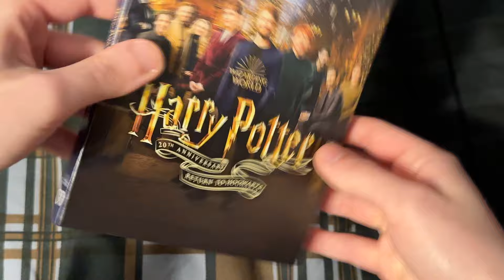Harry Potter 20th Anniversary: Return to Hogwarts Blu-ray Overview